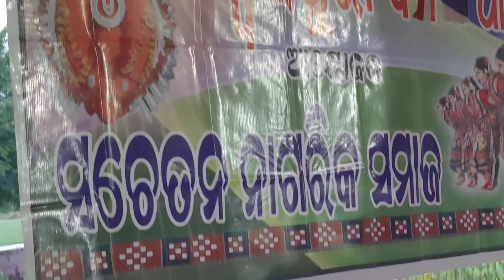Sambalpuri din palan(1)